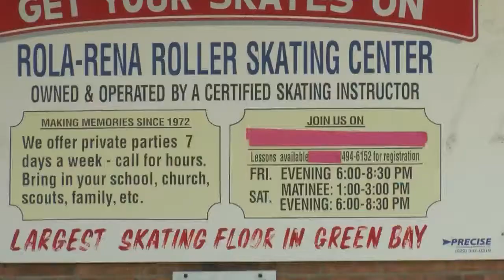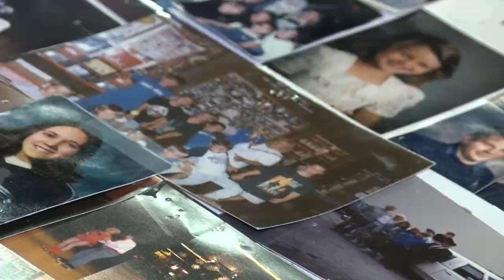Rola-Rena Closing Sale